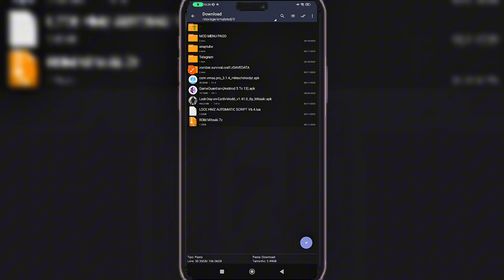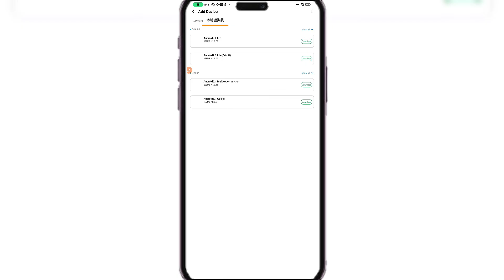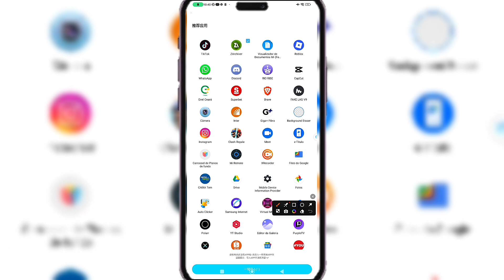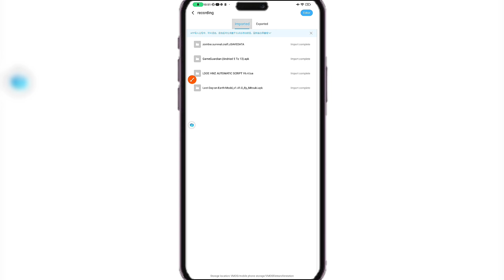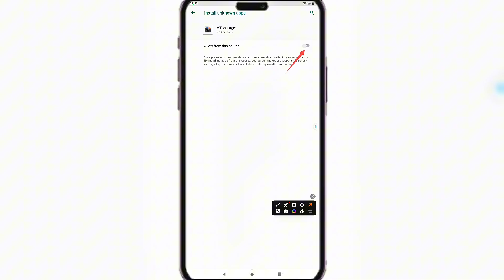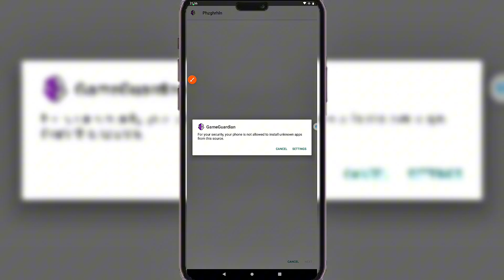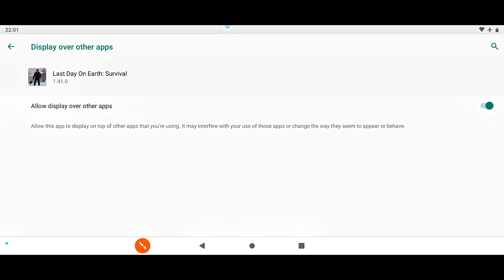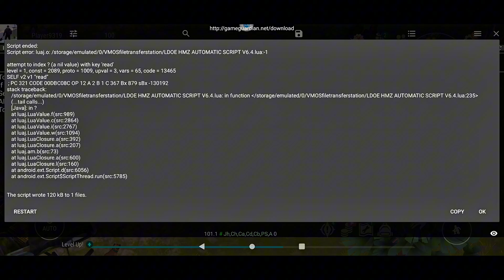[TUTORIAL] COMO INSTALAR E USAR GAME GUARDIAN (SEM ROOT) EM QUALQUER ANDROID 14, 15+ | VMOS PRO 2025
COMO INSTALAR E USAR GAME GUARDIAN (SEM ROOT) EM QUALQUER ANDROID - VMOS PRO 2025. VMOS PRO ATUALIZADO!!

🚨Link dos apps utilizados no comentário fixado🚨

🚨 APENAS 4 USUÁRIOS 🚨
📁MINHA SAVEDATA: Base com vários itens, Todas as motos liberadas + construções full.⬇️